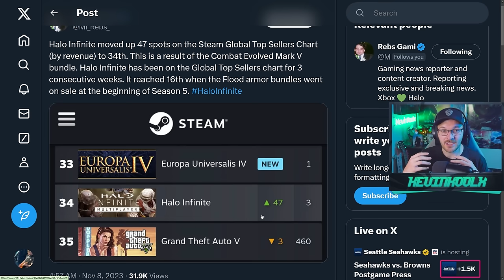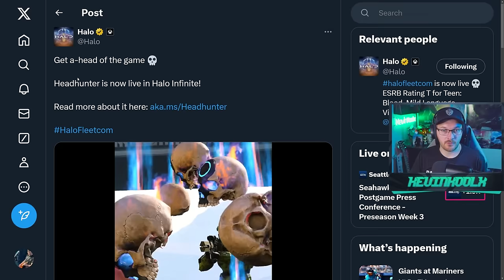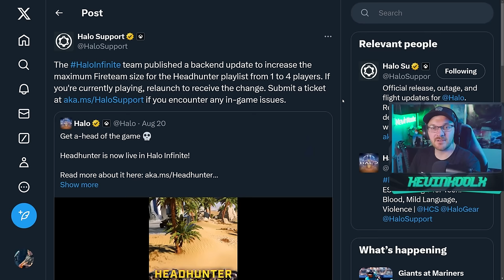343 Relies on Nostalgia Again to Play Halo Infinite!